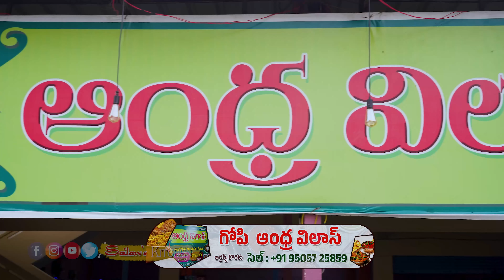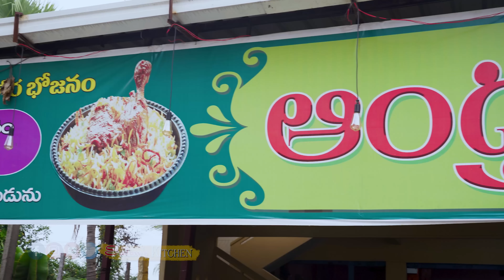హైవేదాబా స్పెషల్ రుచులు🤩 ఆంధ్రావిలాస్ వంటకాలు చేసి చూద్దాం రండి😋అదిరిపోయే cauliflower pakodi Sailaws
Note: Kindly note that, subtitles are provided only for ingredients & cooking procedure. Narrations, general chit-chat and talks with guests are not translated.